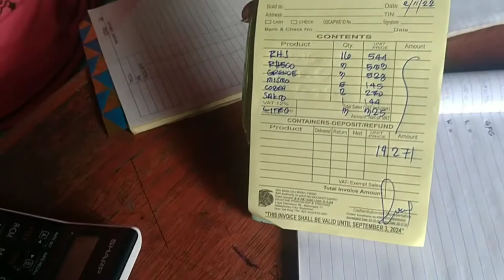red horse update 💪♥️♥️♥️